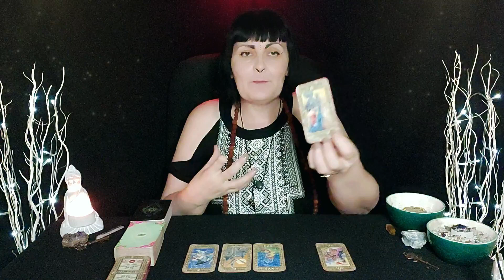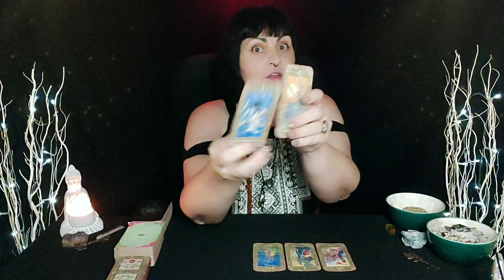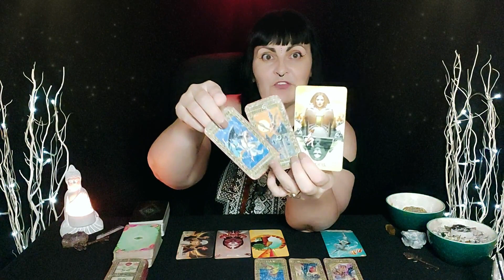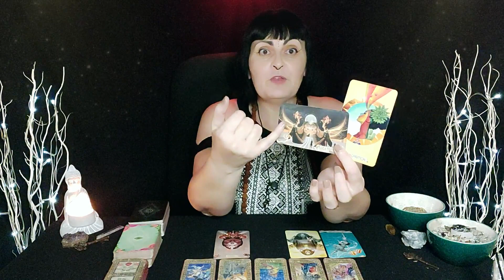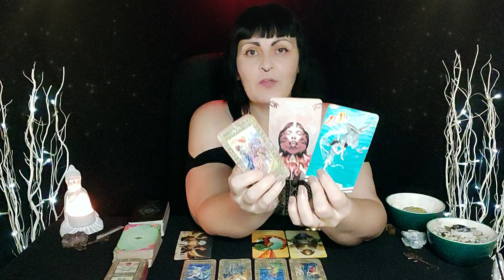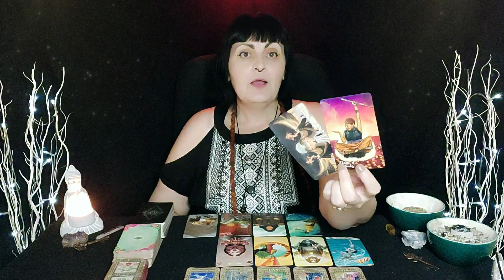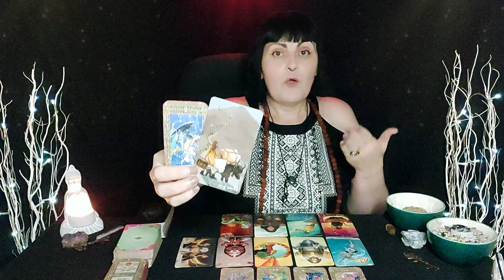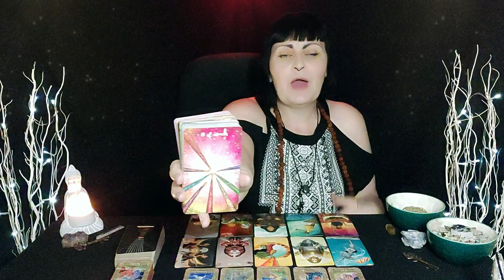♊GEMINI♊ What YOU so DESPERATELY DESIRE is DESTINED for YOU 💜TAROT GEMINI LOVE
VIDEO CALL READINGS AND PRE - RECORDED READINGS.